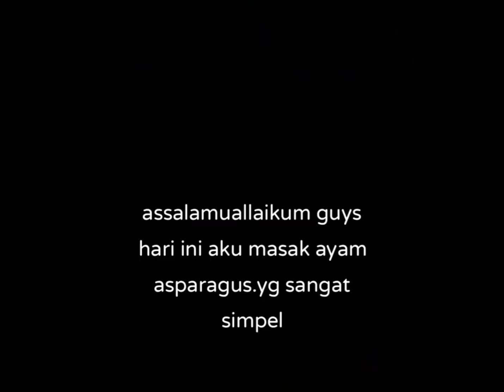resep masakan hongkongayam fillet tumis asparagus‼️😋 Vlog Tkw Hongkong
bahan"
1 iket asparagus
250g ayam fillet
bumbu marinasi
kecap asin
lada
minyak.wijen
tepung jagung
gula

bumbu tumisnya
penyedap dan kecap manis